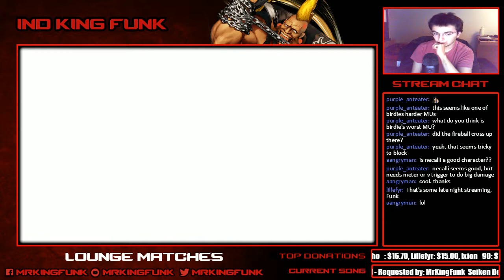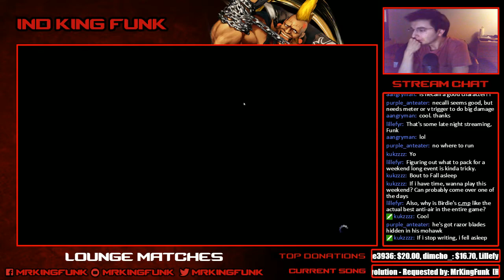King Funk (Birdie) vs. Momi (Nash) - 2x FT5